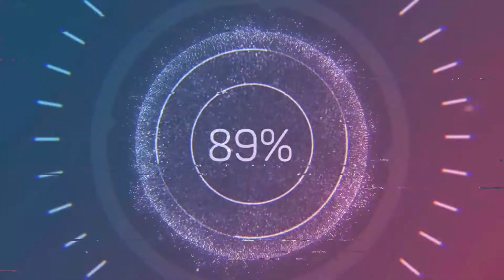Unggal Sonthe Vaarthaigalaal Unggal Kadantha Kaalatthai Piditthukollaatheergal | Rev Jonathan Ezra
(DON'T HOLD ON TO YOUR PAST BY YOUR OWN WORDS )